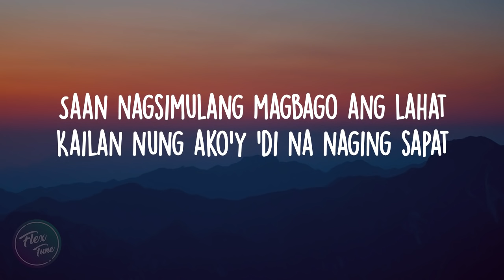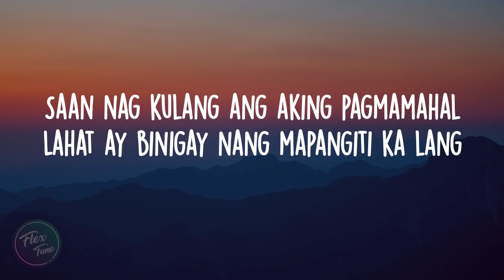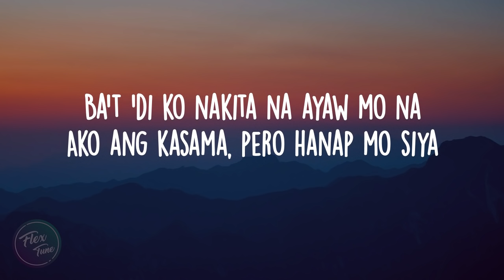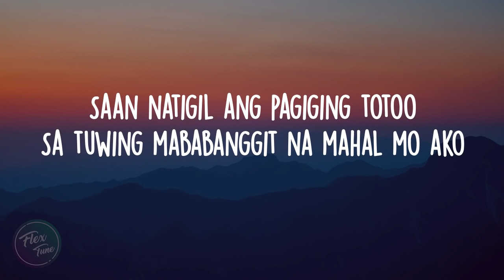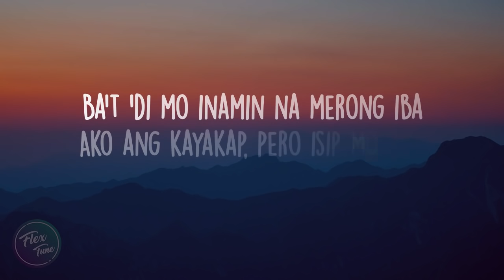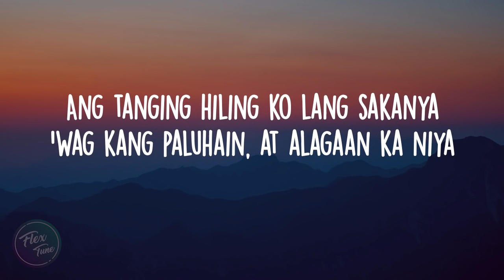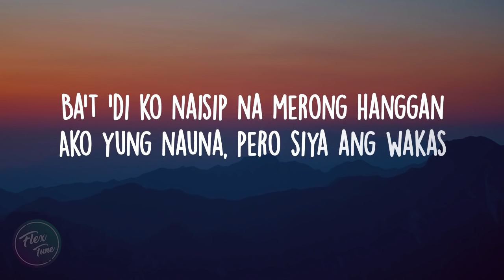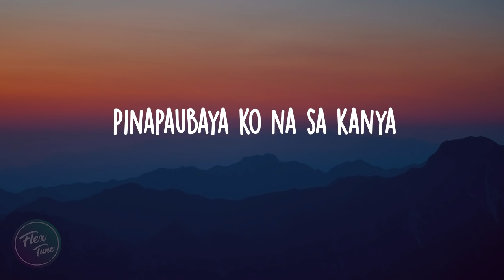Paubaya - Moira Dela Torre | Lyrics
This is the best cover I heard so far 👍
Paubaya By Moira cover.

PS. I AM NOT EARNING ANY OF MY VIDEOS😊

Software use: Adobe After Effects 2019

Lets Support OPM!